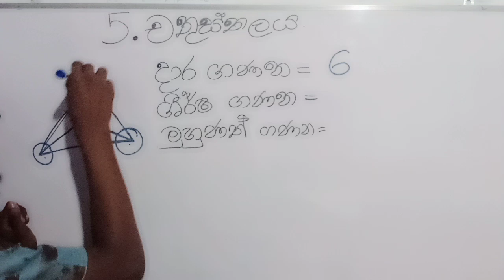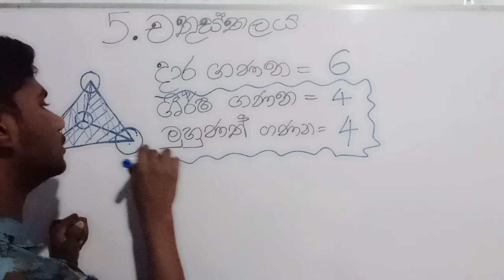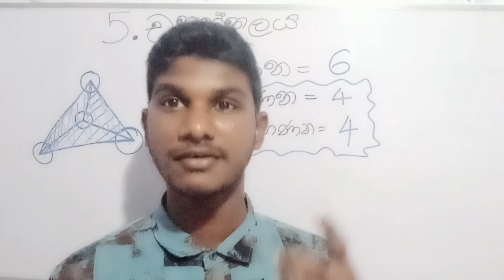5.චතුස්තලය | @Kepillacreation පහේතරුව තරූSir TharushaLakshan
5 ශ්‍රේණියේ ශිෂ්‍යත්වය ලියන දුවා දරුවන් වෙනුවෙන් පවත්වනු ලබන
ඔන්ලයින් ශිෂ්‍යත්ව පන්තියේ වැඩමුළුව ඔබට දැන් නැරබිය හැකිය.
කැපිල්ල අධ්‍යාපන ආයතනය විසින් මෙහෙයවනු ලබන
පහේතරුව ශිෂ්‍යත්ව වැඩමුළුවේ වීඩියෝ මෙම වාදන ලැයිස්තුවෙන්  ඔබට ලබා ගත හැකිය.